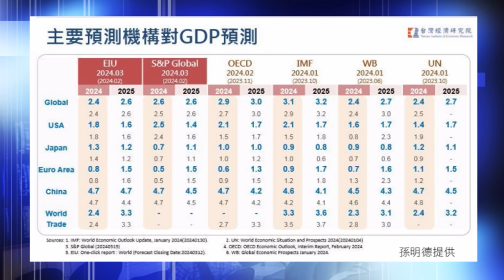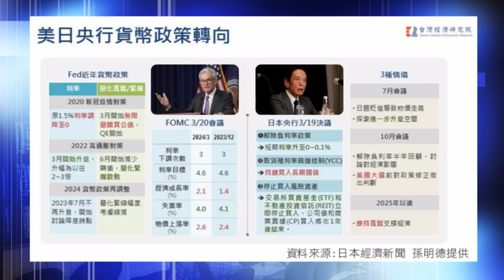拜登:今年鐵定會降息 只是延後一個月!美 CPI 年增3.5%幅度超預期 市場不再認為 Fed 會在6月降息│股市周報*曾鐘玉20240414-1(孫明德)@ustvbiz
聯準會六月進行首次降息?主席鮑爾:再等等 終結8年負利率政策 一圖看日本17年貨幣變化│股市周報*曾鐘玉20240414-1(孫明德)@ustvbiz

第一段
00:00:00 IMF上修全球GDP至3.1%  明年不是大家都好?
第二段
00:03:35 聯準會六月進行首次降息?主席鮑爾:再等等
第三段
00:04:34 終結8年負利率政策 一圖看日本17年貨幣變化
第四段
00:06:52 亞洲多國股匯不同調 外資操作轉方向?
第五段
00:07:34 FED降息恐再延後 市場資金如何因應?

《YOUTUBE網路版》周五晚上21:00
《非凡商業台》(有線電視89.90台)周日晚間 20:00
《台視財經台》(MOD 521台) 周日早上7:30